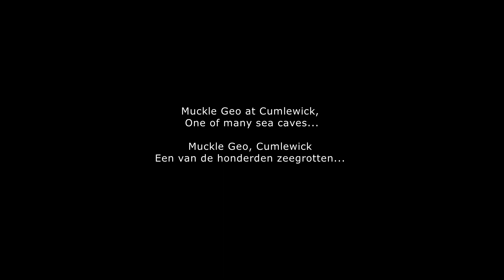Exploring a sea cave. North Sea - Op verkenning in een zeegrot in de Noordzee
Expeditie Noordzee 2015. Ga naar

There are hundreds of sea caves waiting to be explored in the northern part of the North Sea. This is one of them. Shetland.
In this dive, there is no overhead environment in the sense of technical diving.

Honderden zee grotten in de noordelijke Noordzee worden zelden of nooit door duikers bezocht. Dit is een van hen. Shetland.
Strikt genomen is dit geen technische duik want er is geen overhead situatie.